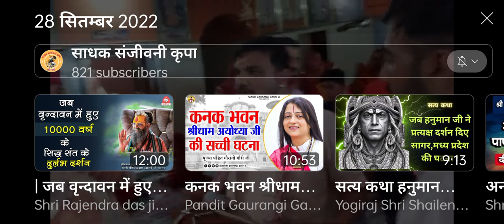संकिर्तन धोरा बालाजी मंदिर